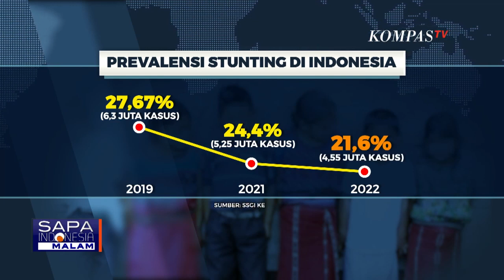Tim Pemenangan Bahas Soal Janji Masing Masing Paslon Jamin Masyarakat Hidup Sejahtera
JAKARTA, KOMPAS.TV - Debat kandidat pilpres 2024 segera mencapai tahap akhir, tiga calon presiden akan memaparkan ide sekaligus beradu argumen pada Minggu, 4 Februari mendatang.

Debat akan mengusung tema kesejahteraan sosial, pembangunan SDM dan inklusi.

Terkait pendidikan,pasangan Anies-Muhaimin menyodorkan visi misi seperti memperluas akses pendidikan anak berkebutuhan khusus, meningkatkan kesejahteraan guru, edukasi kesehatan mental, serta biaya pendidikan tinggi terjangkau.

Untuk sektor kesehatan, visi misinya adalah menguatkan fungsi puskesmas, memenuhi kebutuhan gizi ibu & anak usia 0-8 tahun dan hadirnya konselor kesehatan mental.

Sementara untuk sektor ketenagakerjaan, Anies-Muhaimin mengusung visi misi 15 juta lapangan kerja baru hingga 2029, pembatasan tenaga kerja asing yang berlebih dan cuti hamil bagi ayah.

Pasangan Prabowo-Gibran mengusung visi misi di sektor pendidikan diantaranya, peningkatan kualitas SMK, upah minimum untuk guru swasta, menguatkan peran perempuan & penyandang disabilitas, serta sekolah negeri & PTN wajib berikan beasiswa kepada atlet.

Untuk sektor kesehatan, susu & makan siang gratis, tes kesehatan gratis untuk menurunkan kasus TBC dan perbaikan program kesehatan jiwa.

Untuk sektor ketenagakerjaan, visi misinya adalah mengutamakan tenaga kerja lokal, memperketat masuknya tenaga kerja asing, serta mendorong angkatan kerja 18-24 tahun jadi karyawan tetap.

Pasangan Ganjar-Mahfud mengusung visi misi di sektor pendidikan diantaranya, wajib belajar 12 tahun gratis, 1 keluarga miskin 1 sarjana, guru dan dosen sejahtera, serta beasiswa yang masif dan terarah.

Sektor kesehatan, menjamin kualitas tumbuh kembang anak, revolusi menu makanan-cegah stunting & obesitas, percepatan digitalisasi layanan kesehatan dan penguatan kesehatan mental.

Sementara di sektor ketenagakerjaan, visi misi keduanya adalah penciptaan 17 juta lapangan kerja baru, peningkatan kesejahteraan buruh dan disabilitas maju dan produktif.